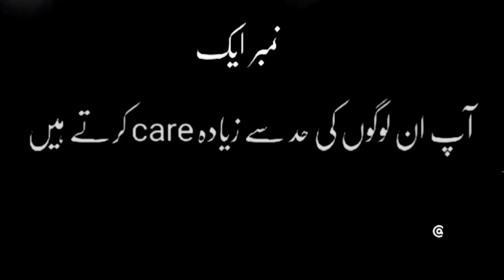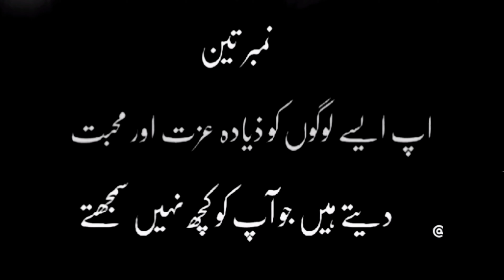Hindi Quotes साइकोलॉजी कहती है! new wisdom quotes! psychology facts! quotes! hindi quotes! part 2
साइकोलॉजी कहती है! new wisdom quotes! psychology facts! quotes! hindi quotes! साइकोलॉजी कहती है! new wisdom quotes! psychology facts! quotes! hindi quotes! ‎@kahaniNetworkVoice
Psychology facts The best Motivational
Speeches of all times Motivational speech topics for students
Motivational speech about life Motivational speech examples
Motivational speech topics Motivational talk
Inspirational speech about success psychology
History questions for competitive.. General knowledge
GK questions.
Biwi Ki Sharmgah Choomna Jaiz.. UPSC interviews biology tips Gya..
psychology in hindi psychology and sports class 12
psychology class girl
acchi Bahu kaise bane SAS Bahu ka rishta kaisa hona chahie
Saas Bahu Relationship in Hindi Saas Bahu Problem
Relationship

motivational video shayari,
motivational short story in english,
motivational speech story in hindi,
motivational short story kaise banaye,
motivational jokes in hindi,
motivational story in hindi with moral,
motivational video about life in hindi,
motivational funny story in hindi,
short story motivational,
short motivational story in hindi with moral,
motivational video short story,
inspirational video in hindi,
motivational video written in hindi,
motivation quote in hindi,
urdu poetry on life struggle

quotes Beautiful About Life Status Urdu
InspirationalUrduQuotes Likes
Edited By : farzana gulshan
Producer : farzana gulshan
Label : sad poetry dil ki awaz
its a
  4 k  video poetry in female voice

Disclaimer___________.